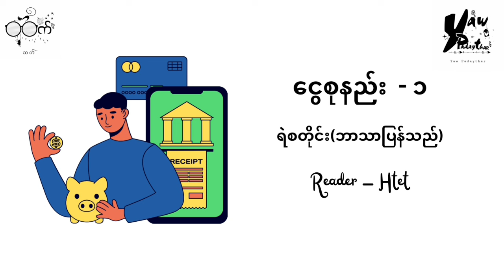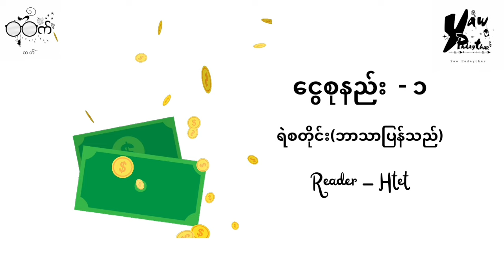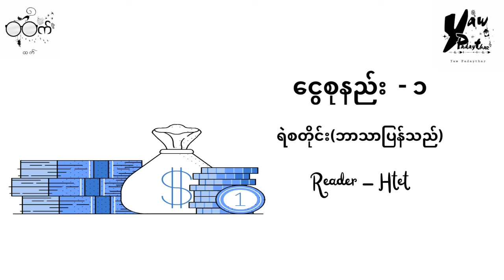ရဲစတိုင်း (ဘာသာပြန်သည်) - ငွေစုနည်း - ၁